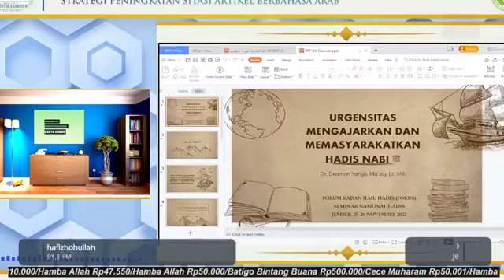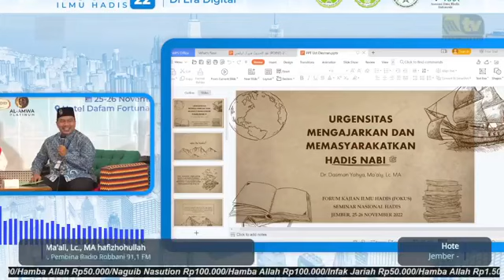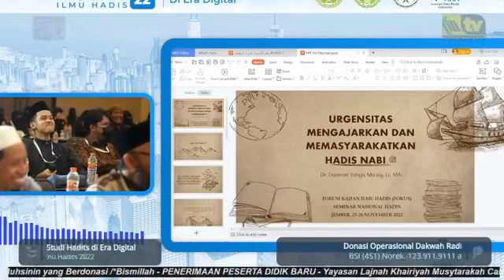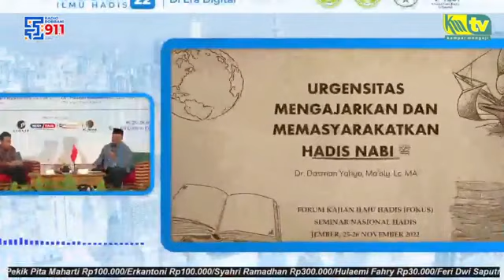SAFARI DAKWAH JEMBER & JAKARTA - Revitalisasi Hadits Di Era Digital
Ustadz Dr. Dasman Yahya Ma'ali, Lc., MA hafizahulloh
Hotel Dafam Jember